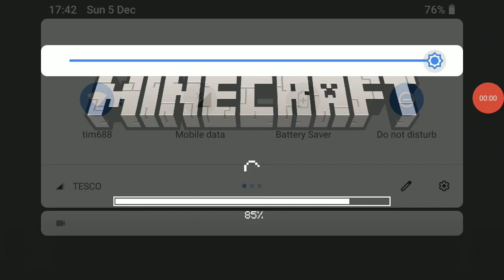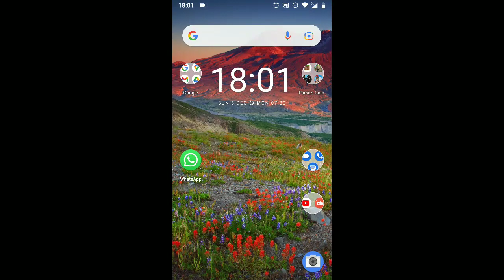Playing Minecraft New 1.18 Update Hardcore